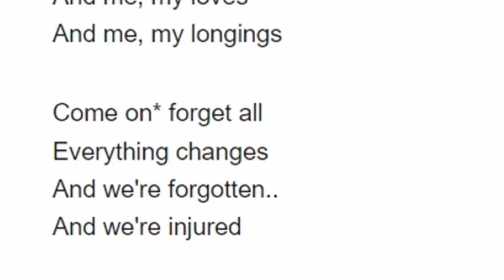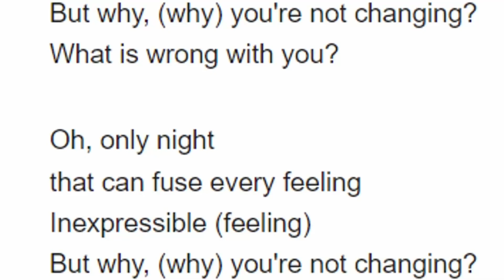THE FIRST OF THE "1 MILLION VOICES"! NOAH - Ada Apa Denganmu reaction LIVE Indonesia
00:00 Intro
01:35 Reaction
05:19 Thoughts on the song and OUTRO